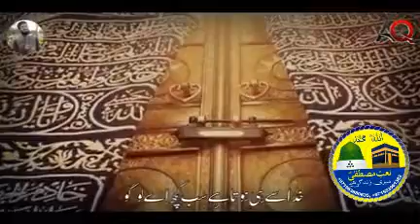Bhalai ki janib bulaty hain hum log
Video from M Ibrahim